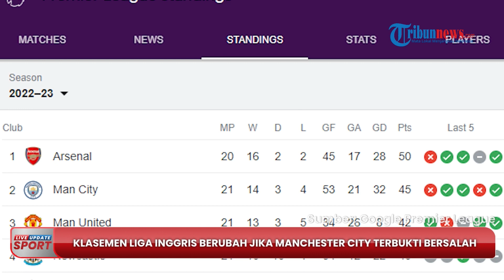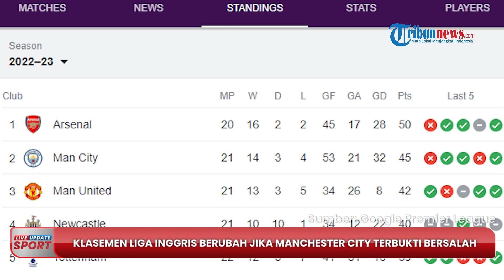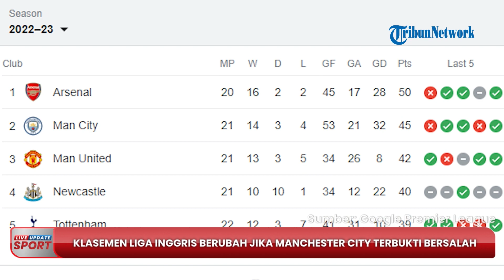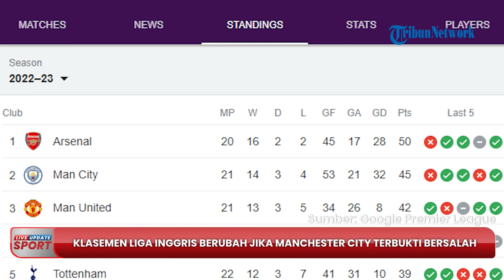Manchester City Didakwa Liga Inggris dan Terancam Pengurangan Poin, Dihantam Isu Financial Fair Play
TRIBUN-VIDEO.COM - Klasemen Liga Inggris terancam mengalami perubahan yaitu pengurangan poin, jika dakwaan yang sedang mengarah ke Manchester City terbukti benar.

Seperti diketahui Manchester City tengah dihantam isu sensitif soal pelanggaran aturan Financial Fair Play (FFP) antara musim 2009/2010 hingga 2017/2018.

Tidak main-main, dakwaan tersebut dikeluarkan langsung oleh pihak penyelenggara Liga Inggris, setelah melakukan penyelidikan selama empat tahun lamanya.

Pihak Liga Inggris menduga ada lebih dari 100 pelanggaran finansial yang dilakukan Manchester City selama periode tersebut.

Jika dakwaan tersebut terbukti benar, hukuman berat akan dijatuhkan kepada Manchester City termasuk pengurangan poin.

Sebelumnya, hukuman yang sama telah dirasakan Juventus, didakwa bersalah atas masalah finansial pada musim ini.

Juventus harus rela dijatuhi hukuman pengurangan 15 poin di tangga klasemen Liga Italia.

Posisi Juventus yang awalnya berada pada urutan ketiga harus turun ke papan tengah setelah pengurangan poin tersebut.

Kini, ancaman yang sama mengancam nasib Manchester City di tangga klasemen Liga Inggris.

Saat ini, Manchester City masih berada pada posisi kedua dengan koleksi 45 poin dari 21 laga.

Tim asuhan Pep Guardiola itu tertinggal lima poin dari Arsenal yang masih memimpin perburuan gelar juara.

Artinya jika pengurangan poin didapatkan, maka posisi Manchester City otomatis anjlok ke papan tengah.

Jika jumlah pengurangan poin yang didapatkan Manchester City sama dengan Juventus yang dikurangi 15 angka.

Maka posisi Manchester City akan turun setidaknya sampai posisi kedelapan, tepat diatas Chelsea dan Liverpool.

Situasi itu tentu akan menguntungkan bagi Arsenal yang sejauh ini masih memimpin perburuan gelar juara.

Arsenal akan merasa lebih nyaman karena tekanan dari Manchester City selaku juara bertahan sedikit mereda jika skenario itu diberlakukan.

Alhasil, peluang Arsenal untuk mengakhiri musim ini sebagai juara Liga Inggris, terbuka semakin lebar jika Manchester City dihukum atas kelalaiannya tersebut.

Dan berikut Update Klasemen 10 Besar Jika Manchester City Dihukum Pengurangan 15 Poin:

1. Arsenal - 50 Poin
2. Manchester United - 42 Poin
3. Newcastle United - 40 Poin
4. Tottenham Hotspur - 39 Poin
5. Brighton - 35 Poin
6. Brentford - 34 Poin
7. Fulham - 32 Poin
8. Manchester City - 30 Poin (Efek Pengurangan 15 Poin)*
9. Chelsea - 30 Poin
10. Liverpool - 28 Poin

(Tribun-Video.com)

Artikel ini telah tayang di Tribunnews.com dengan judul Terancam Pengurangan Poin, Klasemen Liga Inggris Berubah Jika Manchester City Terbukti Bersalah,